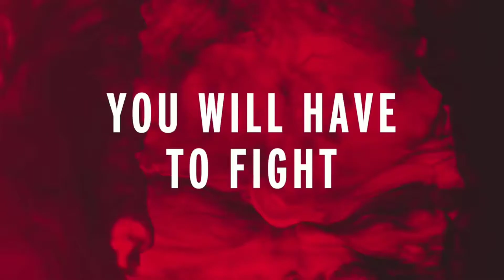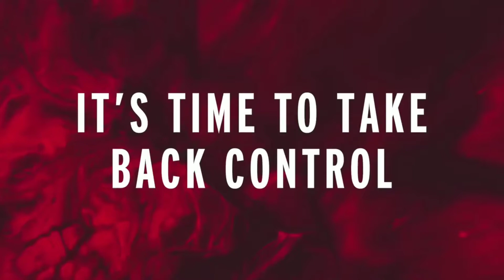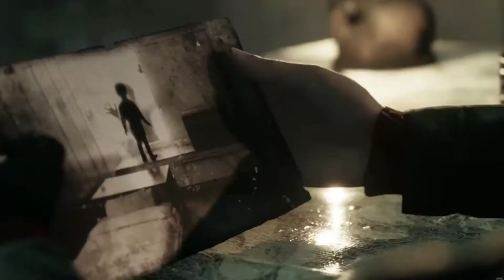2 NOVOS GAMES GRÁTIS PS4/XBOX/PC - GAME PASS JANEIRO 2021 - RE8 PORTUGUÊS BRASILEIRO 😬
◆ NESTE VIDEO:

Dublagem de Resident evil 8
2 Novos Games Grátis Para PC/XBOX/PS4
Games Do Xbox Game Pass De Janeiro/2022

◆ JOGOS GRÁTIS